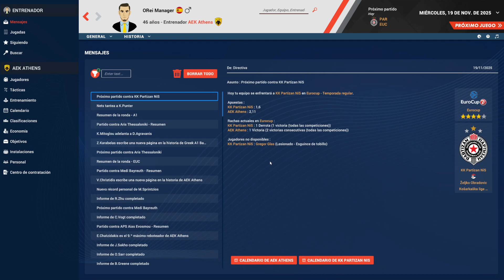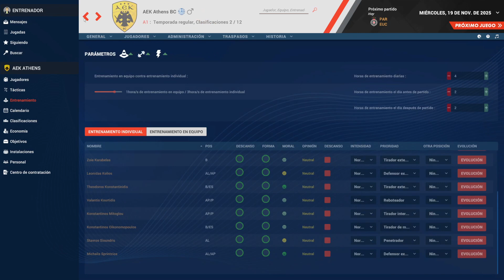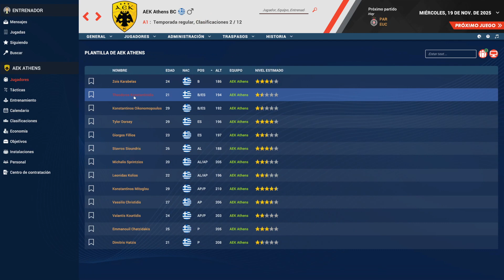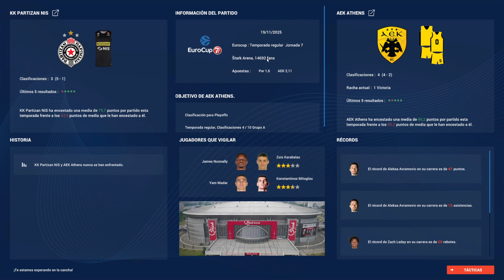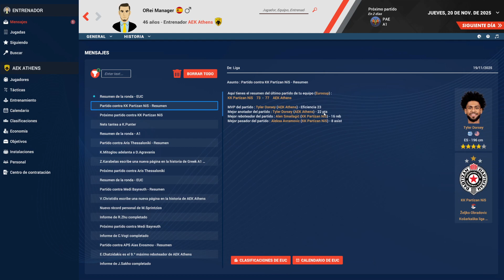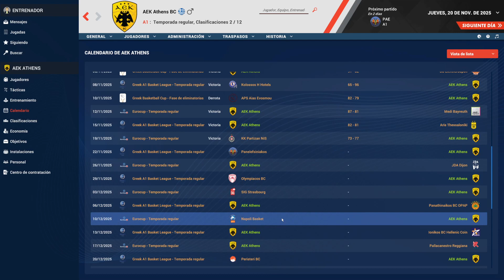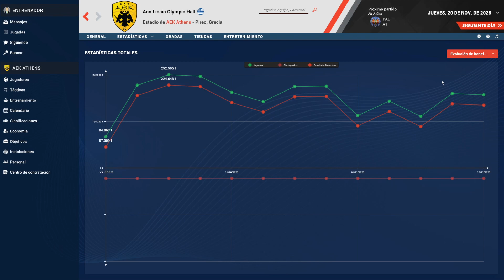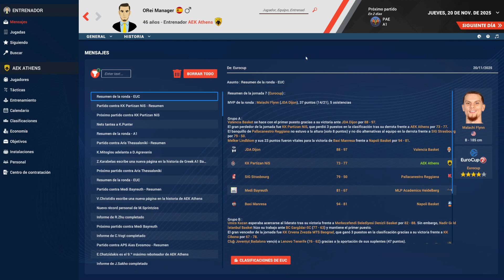Pro Basketball Manager 2023 - AEK Atenas #60 - T4 - Duelo de máxima exigencia ante Partizan